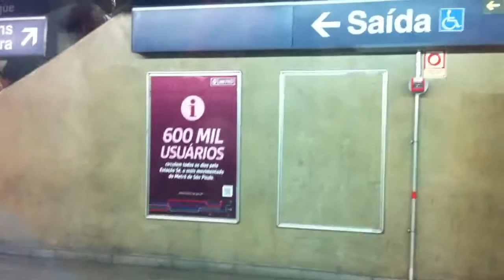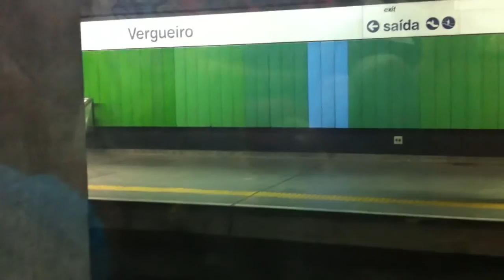Metrô SP: Trecho ARMÊNIA até PARAÍSO - Linha 1 Azul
Gravado num Mafersa da Frota D (D45). Frota D está em seus momentos finais no metrô de SP.
Data: 20/02/2017